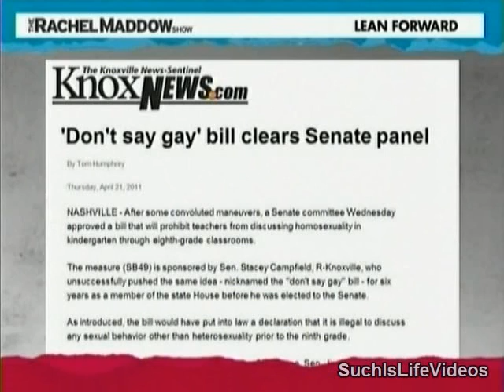Rachel Maddow - It's Ok To Be Takei!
George Takei has a solution for Tennessee's  'Don't Say Gay' Bill.